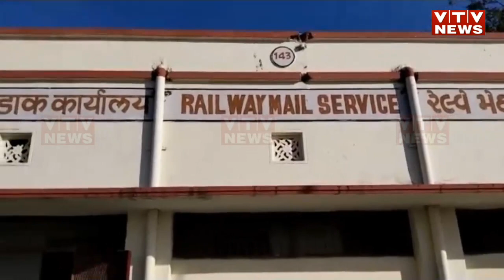એક એવી પોસ્ટ ઓફિસ કે જ્યા જવા માટે પણ તમારે ટિકિટ લેવી પડે | VTV Gujarati